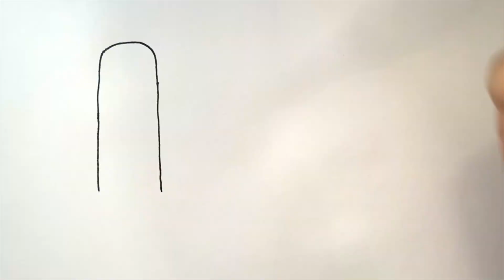Drawing and Coloring Cute Ice Creams for Kids and Toddlers | Easy Drawings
That is how we know that you enjoy the videos, and so that we will make more!